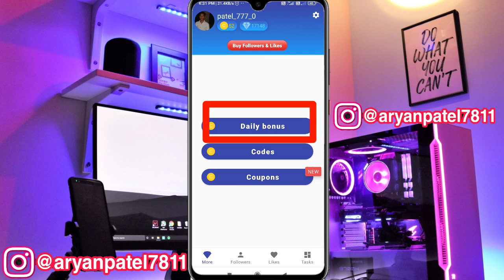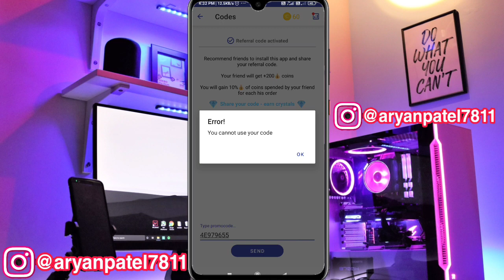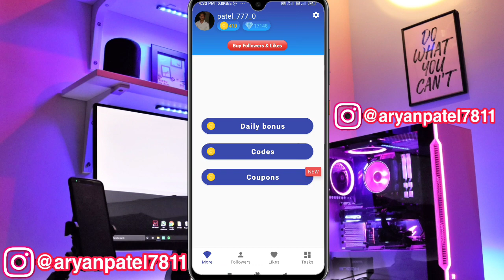350+ / 200+ Free Coins Top Follow App || Top Follow App Unlimited Coins Code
topfollow apk
topfollow app download
topfollow mod apk
topfollow mod apk unlimited coins
top followers
topfollow unlimited coins
topfollow app
topfollow free coins
topfollow code
topfollow apk unlimited coins
topfollow apk hack
topfollow apk old version
topfollow buy followers
topfollow.bin
topfollow brasil
topfollow benzer uygulamalar
topfollow bad request
topfollow benzeri
topfollow bed base
top follow bonus code
topfollow coins
topfollow coins hack
topfollow clone app
topfollow crystal code
topfollow coins app
topfollow com
c follows the top-down approach
topfollow download
topfollow download for pc
topfollow d
top follow apk
top followers app
top follow error
top follow earn coins code
topfollow eski sürüm apk
topfollow eski sürüm
topfollow free coins code
topfollow for pc
topfollow for ios
topfollow facebook
topfollow free codes
topfollow free coins download
topfollow fb
topfollow generator
topfollow gift code
topfollow giriş yap
top follow green
google top follow
topfollow coin generator
topfollow gibi uygulamalar
topfollow guncelleme
topfollow hack apk
topfollow hack
topfollow hq
topfollow happymod
topfollow instagram
topfollow ios
topfollow invite code
topfollow ipa
i top followers
top follow jaisa app
top follow jaise app
top journalists to follow on twitter
topfollow jeton hilesi
topfollow kodları
topfollow kodları 2021
topfollow kod
top follow ka code
top follow ka baap
kode top follow
topfollow referans kodları
topfollow coin kodları
top follow 30k crystal
topfollow login
topfollow like apps
topfollow lite
topfollow limit
topfollow login problems
topfollow like
top follow l
topfollow mod apk download
topfollow mod apk unlimited coins hack
topfollow mod apk 3.9
topfollow mod apk pure
topfollow mod apk latest version
topfollow mod apk 3.7
topfollow new version
topfollow new app
topfollow online
topfollow old version
top follow old version apk
top follow on instagram
top follow online free
top follow online app
top follow online login
top follow old version 3.1
baixa o topfollow
código para o topfollow
top followers on
baixar o topfollow
topfollow pro
topfollow premium apk
topfollow pro apk download
topfollow pc download
top follow queen
top follow quotes
top interview follow up questions
topfollow related app
topfollow similar apps
top follow app instagram
top follow apk unlimited coins
top follow all version
top follow apk pure
top follow app unlimited coins
top follow s
topfollow telegram
topfollow theappviews
topfollow tiktok
topfollow today code
topfollow top follow
topfollow top followers apk
topfollow twitter
topfollow trick
top follow
top follow instagram app
topfollow update
topfollow unlimited coins code
topfollow unlimited coins download
topfollow vpn
topfollow vpn apk
topfollow version 3.8
topfollow vpn apk download
topfollow v3.9
topfollow v3.2
topfollow version 2.3
topfollow v3.5
topfollow website
topfollow web
topfollow windows
topfollow windows 7
topfollow wrong ref code
top follow app
top follow whatsapp group link
top follow weibo
topfollow youtube
topfollow yukle
top follow youtube apk
top follow youtube vietnam
topfollow yükle
topfollow 10k coins
top follow 1000 coins code
top 10 followers
topfollow.app.v3.7 (1).apk
android 1 topfollow
top 1 instagram followers
top 1 most followed on instagram
top 1 instagram followers malaysia
top 1 followers in tiktok
top 1 instagram followers in india
top 1 twitter followers
top 1 highest followers on instagram
topfollow 2.4 apk download
topfollow 2.3
topfollow 2.3 apk download
topfollow 2.5 version
topfollow 2
topfollow 2 apk
top 2 instagram followers
topfollow 3.9 apk download
topfollow 30k crystal
topfollow 3.1 apk download
topfollow 3.7
topfollow 3.9
topfollow 3.5 apk
topfollow 3.5 apk download
topfollow 3.6
top 3 instagram followers
top 3 most followed on tiktok
top 3 instagram followers 2020
top 3 twitter followers
top 3 instagram followers in india
top 3 most followed religion
top 3 most followed facebook pages
top 3 twitter followers in india
top follow 4.5
topfollow 4.0
top 4 instagram followers
top followers 4 apk
top follow 4
top follow 5
top 5 follow me drones
top 5 influencers to follow in 2020
top 5 instagram followers
top 5 most followed on tiktok
top 5 instagram followers in india
top 5 twitter followers
top 5 twitter followers in india
top 5 instagram followers 2021
top 5 athletes instagram followers
top 5 instagram followers app
top 6 instagram followers
top 6 followers
top 7 entrepreneurs to follow in 2021
top follow windows 7
top follow v3 8
instagram top 9 followers